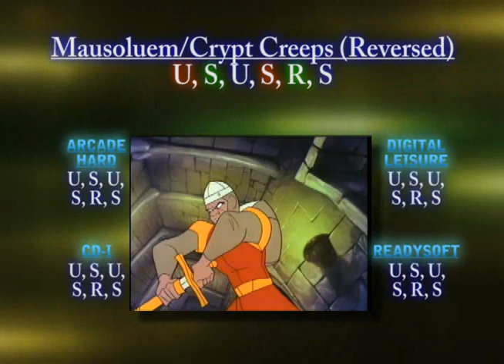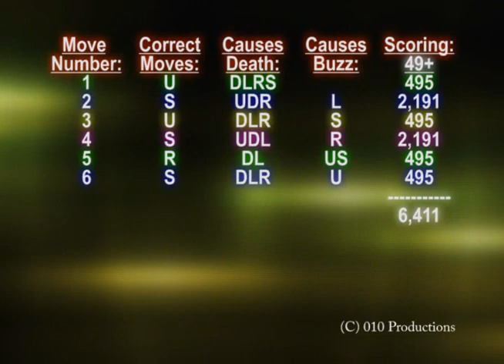Dragon's Lair: 03B Mausolem/Crypt Creeps [Reversed] (Video Game Walkthrough)